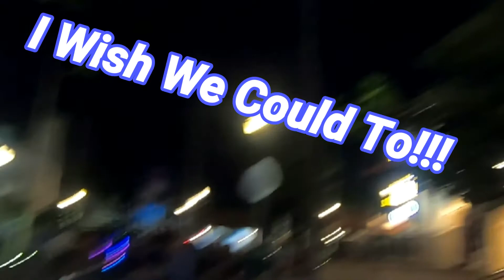Star Wars A Galactic Spectacle firework show